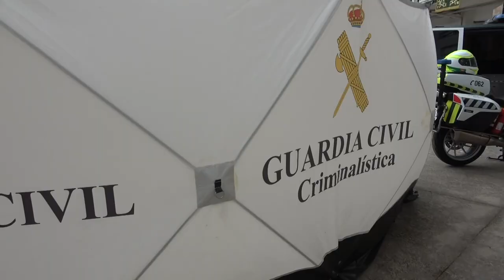Visita de SM el Rey al Puesto de la Guardia Civil de Valencia de Alcántara (Cáceres)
Su Majestad el Rey visitó el Puesto de la Guardia Civil de la localidad cacereña de Valencia de Alcántara, situada en la comarca de la Raya Norte entre España y Portugal una de las zonas con menor densidad de población de España y perteneciente a la Comandancia de Cáceres.

S. M, el Rey estuvo acompañado por el ministro del Interior, Fernando Grande-Marlaska; la directora general de la Guardia Civil, María Gámez; el director adjunto operativo de la Guardia Civil, teniente general Pablo Salas y el jefe de la Comandancia de Cáceres, teniente coronel José Andrés Campón, entre otras autoridades civiles y una comisión de personal de la Guardia Civil.
Tras recibir honores a cargo de un piquete, Don Felipe se dirigió a la Sala de Armas de la Compañía, en la que la directora general de la Guardia Civil presentó “La Guardia Civil y la España del Reto Demográfico”, que se introduce como un ámbito clave del nuevo Plan Estratégico de la Guardia Civil dada su presencia en todo el territorio nacional, avanzando en la modernización en un entorno tecnológico como el actual. Se quiere potenciar la seguridad ciudadana como servicio público esencial que favorece el desarrollo económico, social y humano, y para ello, la Guardia Civil trabaja activamente con inversiones en infraestructuras, mejora de las condiciones socio profesionales de los efectivos que trabajan en estos ámbitos y el refuerzo de la colaboración con las policías locales y agentes forestales.
Finalizada la presentación, el Rey se trasladó al exterior del edificio donde recorrió una exposición de los diferentes medios de los que dispone la Comandancia de Cáceres: Unidad de Trafico, Unidad Operativa de Policía Judicial, Policía Judicial de Violencia de Genero, Servicio de Montaña, Servicio Cinológico, Sistema antidrón PEGASO y Sistema SIGLO-CD, Seguridad Ciudadana, Puesto de Mando de la Agrupación Rural de Seguridad, Patrulla Fiscal y de Fronteras, y Servicio de Protección a la Naturaleza.
Entre las autoridades civiles que acudieron al acto se encontraban el presidente de la Junta de Extremadura, Guillermo Fernández Vara; la presidenta de la Asamblea de Extremadura, Blanca Martín Delgado; la delegada del Gobierno en Extremadura, María Yolanda García Seco, y el alcalde de Valencia de Alcántara, Alberto Piris.
La visita concluyó con un encuentro de Su Majestad el Rey con el personal de la Comandancia, las familias que residen en la Casa Cuartel y el saludo a la corporación municipal de Valencia de Alcántara.
Para garantizar el ejercicio de los derechos y libertades de los ciudadanos, así como velar por la seguridad y el orden público, la Compañía de Valencia de Alcántara cuenta, dentro de su estructura organizativa con 10 Puestos Ordinarios: Puesto de Valencia de Alcántara, Puesto de Alcántara, Puesto de Aliseda, Puesto de Arroyo de la Luz, Puesto de Brozas, Puesto de Garrovillas, Puesto de Herrera de Alcántara, Puesto de Navas del Madroño, Puesto de Salorino y Puesto de Santiago de Alcántara. También, cuenta con una Patrulla del Servicio de Protección de la Naturaleza, una Intervención de Armas, una Patrulla de Fiscal y Fronteras y un Equipo Roca, especializado en robos en el ámbito rural. En total dispone de más de 100 efectivos.
Las Comandancias de la Guardia Civil se definen como Unidad territorial fundamental y se concibe como la encargada de llevar a cabo en su respectiva demarcación, incluido el mar territorial, las misiones que las distintas disposiciones encomiendan al Cuerpo de la Guardia Civil.
Son las unidades de mando, planificación, dirección, ejecución, gestión, coordinación y control de los servicios a nivel provincial o, en el caso de Ceuta y Melilla, el de los términos municipales. Están compuestas por varias Compañías territoriales y Unidades u órganos funcionales.
Las Comandancias disponen de un Centro Operativo de Servicios (COS) que coordina las 24 horas del día los servicios de seguridad ciudadana y atiende las demandas de los ciudadanos, a través del 062 y del 112 de los Centros de Emergencias de las Comunidades Autónomas.
Por su parte, las Compañías territoriales de la Guardia Civil, se encuadran en el ámbito territorial de la Comandancia a la que pertenecen.
Por último, el Puesto de la Guardia Civil constituye la Unidad territorial básica para la ejecución de los servicios que el Instituto presta en el cumplimiento de su misión constitucional de protección de los derechos y libertades y garantía de la seguridad ciudadana.
El Puesto conforma, de este modo, el escalón operativo de la Guardia Civil más próximo al ciudadano al que sirve, garantizando la atención permanente y directa y la respuesta inmediata a las necesidades de aquel.
Atendiendo a las características de la demarcación y potencial de servicio, los Puestos de la Guardia Civil se clasifican en Principales, Ordinarios y Auxiliares.